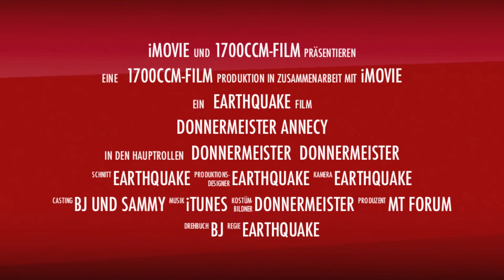Lac D'Annecy Teil 4